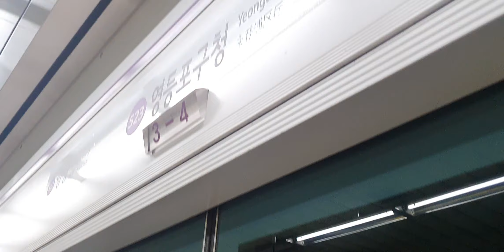20220413 수도권5호선 영등포구청역 진입 (하남검단산행 열차)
20220413 수도권5호선 영등포구청역 진입 (하남검단산행 열차)